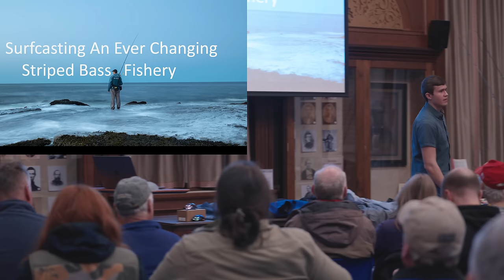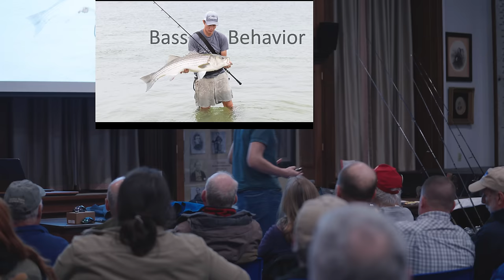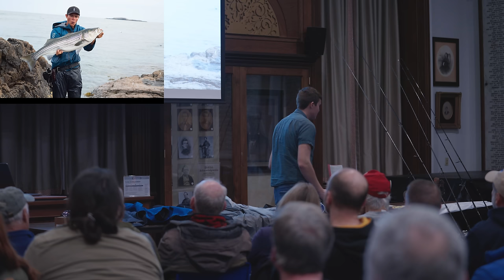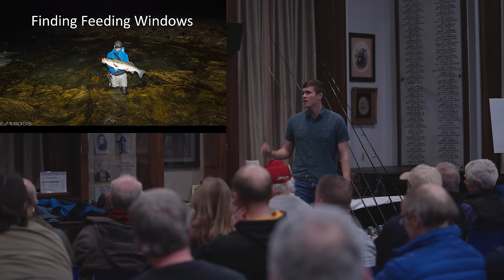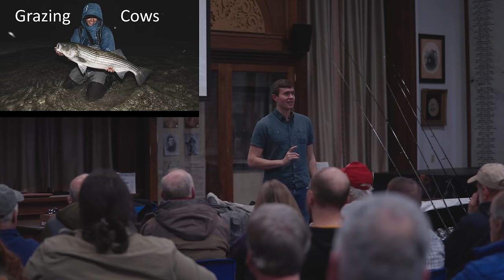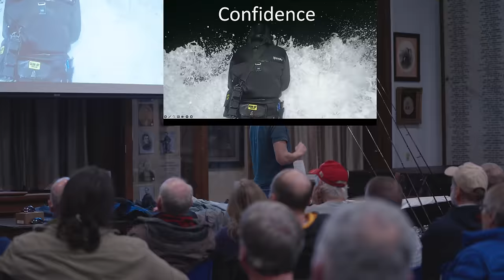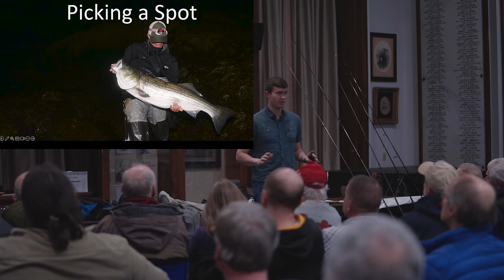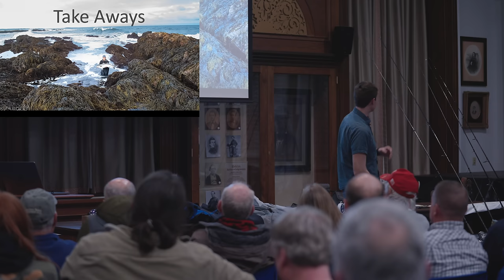Full Fish On 2024 Seminar Surfcasting An Ever Change Fishery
Finn Hawley presented "Surfcasting An Ever Changing Striped Bass Fishery" for the 2024 Fish On Seminar Series. In this seminar, Finn takes you through his philosophy on consistently catching big striped bass in an ever-changing fishery.

Gear:
Poombah Plugs SBH Series